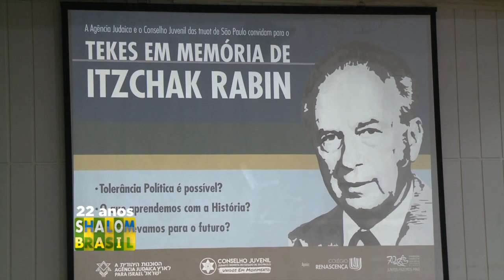Homenagem a Itzchak Rabin